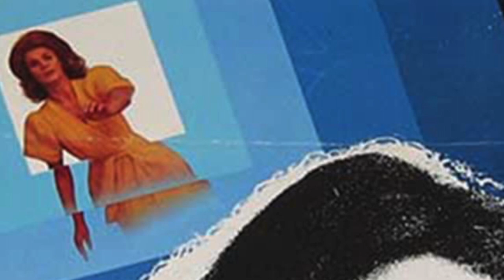The Possessed (1965) - Giallo Review - Must see Gialli! - It’s Only A Movie - 31 Gialli For July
Is this the best Gialli ever?
Is this actually a Giallo at all?
Black and white, mid 60’s with a distinct lack of violence, glamour and nudity typically associated with the genre.

So why is The Possessed (1965) a ‘must see’?